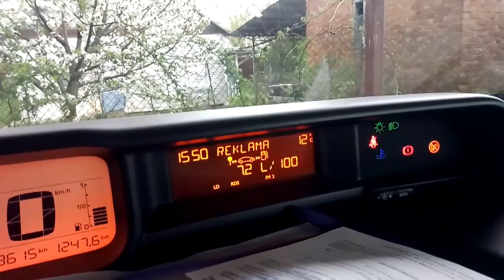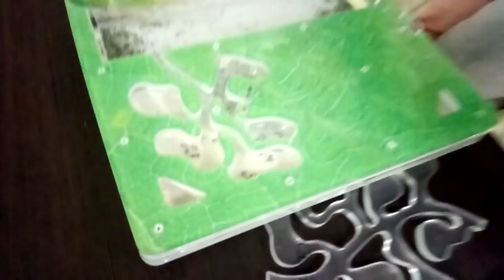✔ГОТОВЛЮ ОБЕД ✔ ВКУСНЫЙ БУКЕТ ✔ПРЯНИКИ НА ПРИНТЕРЕ ✔ЕДЕМ В КАМЫШЕВАТСКУЮ ✔ 20 апреля 2018♥